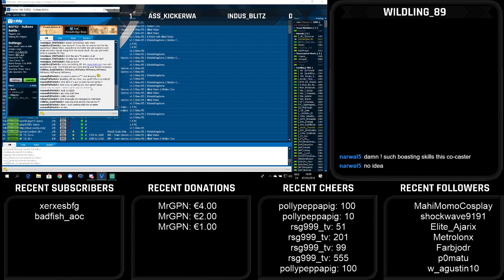ROTS 2 - SULTANS BATTLE - WEEK 1 ASS_KICKERWA VS INDUS_BLITZ | GAME 1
About ROTS:  The Rise of the Sultans is our attempt at helping find the best leaders in India, but at while allowing near beginners to play in a tournament setting with the Pro players leading them.

ROTS2 was organized by aoe2.in, India's official age of empires community.

About me: A scientists journey to becoming a gamer and hit top notch in AOE community/streaming. I mostly play on voobly and sometimes on HD.

To participate in the community events, join me on twitch and discord. Link to discord is available on my twitch channel.

g_89